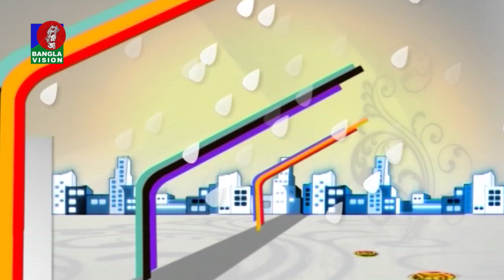Din Protidin | Moom Rahman | Barish Haque | Khairul Babui | 23 April 2021 | Banglavision